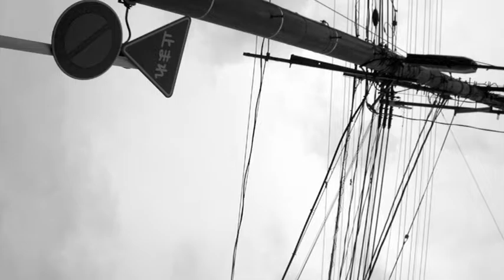Lines Blues cd POST / Garlo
A track from "Post".
Post are pictures of posts & wires,  with Bass & Drums music I composed for.
Post is a limited serie of  signed carboard cartons 12 X 12 1X 1,6 (analog tape box) w a dvd 53’ + a cd 52’ +
an audio tape 57’ + 5 product sheets & 3 pictures.

You can just buy  the dvd or cd if you want.
Post is also an exhibition w Bass & Drums original music.

« I am fascinated by electrical posts, electrical cables and aerial wires. I take pictures of them since more than 10 years. Not all of us and not everywhere. Only Posts & Wires which seem to speak to me, when their chaotic energy is intense. On the pictures, I composed Bass & Drums music ; Energy & Rythm». garlo
Lines Blues : Garlo bass & Percs. Jejo guitar.